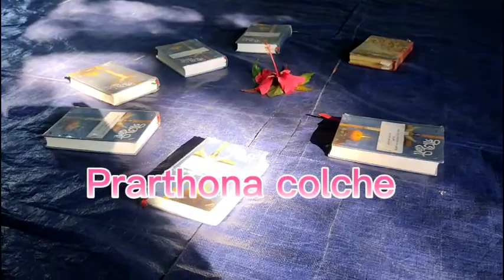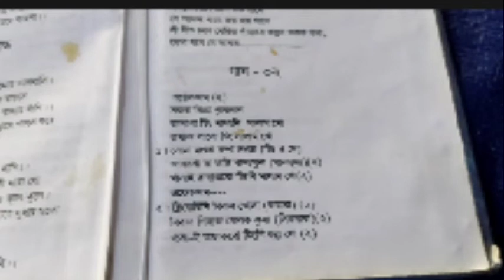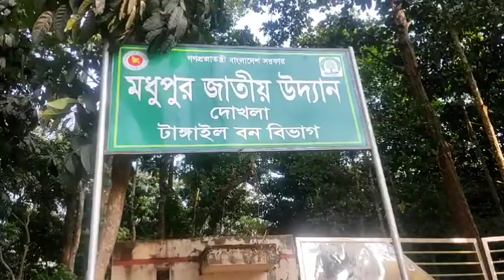খ্রিস্টান রীতি অনুযায়ী প্রার্থনা শেষ করে আমাদের(অতিথি)বরন করে নিলো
Afsana Mizan Mimi Vlogs